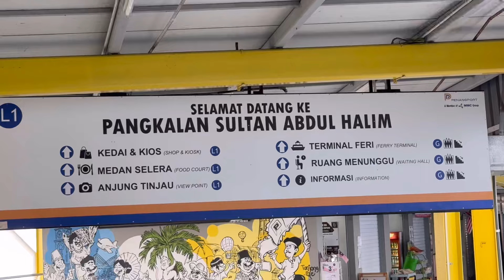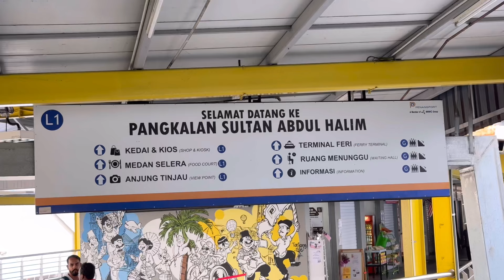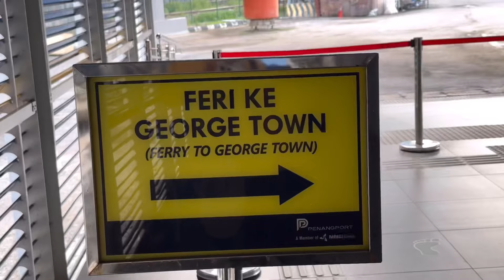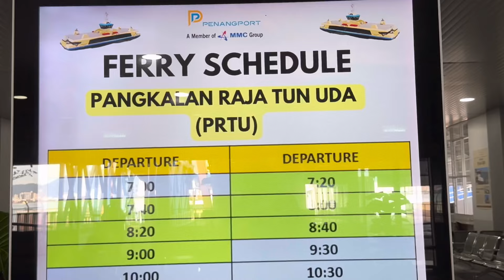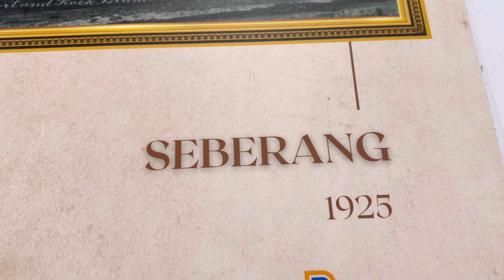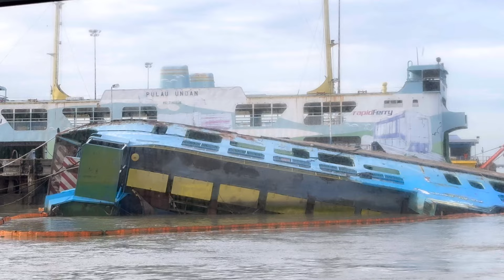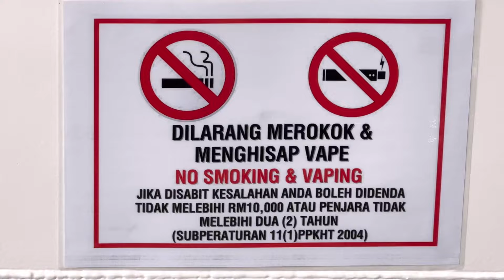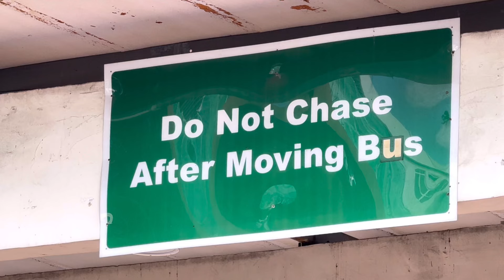FERI BUTTERWORTH KE PENANG.